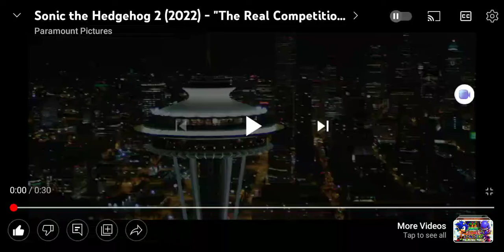Sonic Movie 2 - TV Spots 4&5